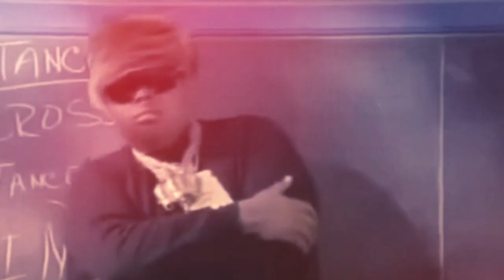In Memoriam: Actor Sylvester Covin (1963 - 2023)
Sylvester Covin, 60, of Ocean Township, NJ, passed away on February 18, 2023. He was born and raised in Long Branch, NJ, and resided in Ocean Township over the last few years.

Sylvester matriculated through the Long Branch School system and was a star who set his path early in life as an actor.

While at Long Branch High School, he was groomed under the tutelage of Mr. Vincent J. Borelli, an esteemed drama teacher for the Green Wave. There, Sylvester was part of the Westwood Players, where he was known for his rendition of "What Ever Happened To Baby Jane?". He received numerous accolades for his performances including winning Best Supporting Actor for the play "George Mason" with the Bucks County Playhouse before graduating from LBHS in 1981.

After high school, Sylvester took his talents to Glassboro College, now known as Rowan University, where he continued to refine his acting skills by studying Theatre Arts. He was there briefly until he decided to take a leap of faith to pursue a professional career in acting.

Sylvester emerged in the New York City acting scene, landing gigs on shows like "Saturday Night Live" and was featured in the iconic rap group De La Soul’s "Me, Myself, & I" music video in 1989. He then landed his first acting role in a major film playing an executive in "Toxic Avenger II" and then "Toxic Avenger III", alongside Michael Jai White. He later appeared in the film "Head Games" in 1996.

Sylvester took a brief break from acting, going back to school where he completed an Associate Degree in Liberal Arts at Brookdale Community College. He also worked at Fort Monmouth as a dispatch engineer until his retirement.

In 2011, Sylvester made his return to acting in the web series "Dirty Laundry The Sitcom", making people laugh out of their seats. You can forever watch this legacy on YouTube.

Besides acting, he loved comics, especially Marvel comics and movies, the New York Giants, watching sports, cooking, and most of all, loved to laugh and live in the moment. He was always known to throw a good party and dance. And you knew it was "on and poppin" as he would say, when he entered the room.

He relished the moments when spending time with his family and friends. Sylvester never had children of his own but treated his nieces and nephews like they were his children. He always made sure to brag about his "children", and no was never an answer when in need.

Most of all, he loved the Lord and never wavered in appreciating God's grace and mercy.

He will be sorely missed.